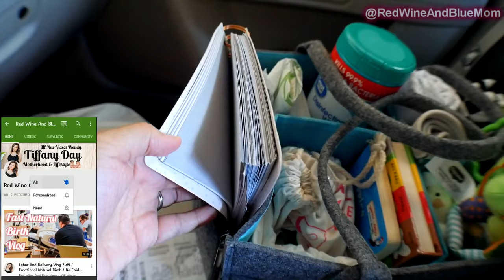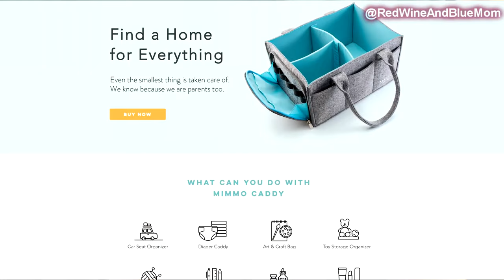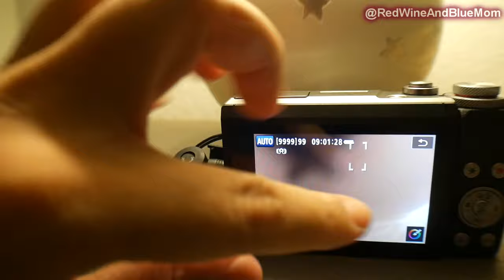Solo Mom Vlog / Canon G7X Mark III Unboxing / Car Organization Hacks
This is a Solo Mom Day In The Life Vlog. The Canon G7X Mark III Unboxing Starts at 11:30
low light test starts at 15:45.

In today's Day In The Life of a Stay At Home Mom Vlog, I go over a update about what happened to my grandmother after I was finally able to find her and talk with her. We head to Target to try and find something to wear for our family photos. I show you my latest car organization hack that is perfect when you have little ones and normally drive without someone else in the car to help. And I just received the NEW Canon G7X Mark III vlogging camera. I do a little unboxing and low light test compared to the Lumix G7 that I already own. I also do a little sound test with the saramonic mic that works perfectly with the G7X Mark III camera.

Product In Today's Video:
Canon Mark III
Saramonic mic
128 GB SD Card
K-Tan Baby Wrap

Hey mama's
Thank you so much for checking out today's video. If you are new, my name is Tiffany. I am a 30 year old career mom turned stay at home mom and I live in Northern California with my husband Eric and our 2 beautiful children Aria (2) & Ezra (2 months).

On my channel you will find day in the life mom vlogs and family vlogs. Along with breastfeeding tips, postpartum updates, postpartum weight loss journey, and baby updates. My goal is to always be 100% authentic and help you navigate motherhood.

I appreciate all of the continued support you give us 💖
Tiffany Day
Red Wine And Blue Mom